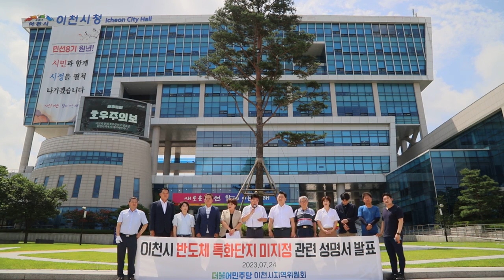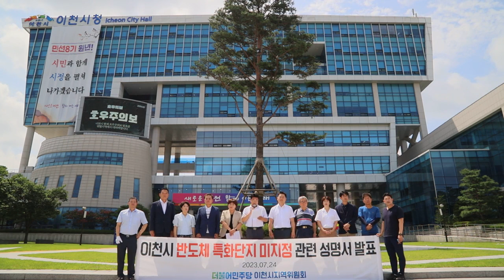[성명] 반도체 특화단지 선정과 관련해 송석준의원은 뒷짐지고 있었던 것은 아닌가?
더불어민주당 이천시 지역위원회 엄태준 위원장 성명발표
[영상출처 엄테준TV]